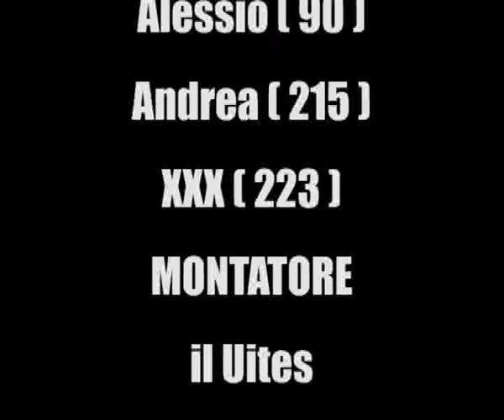ceriano laghetto Figio e Andre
una domenica di prove in sella alle loro 125 in quei di ceriano, bravi a tt e 2